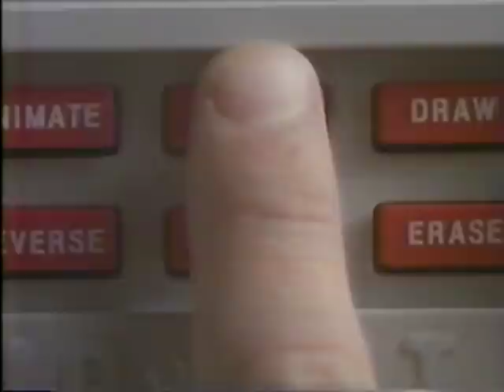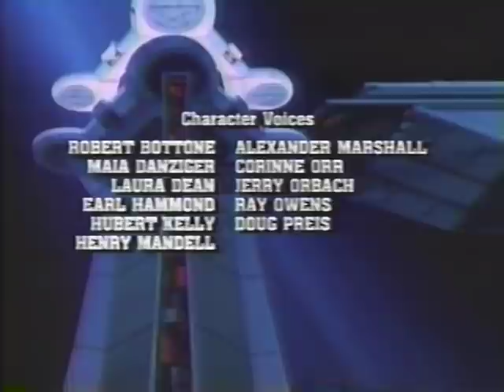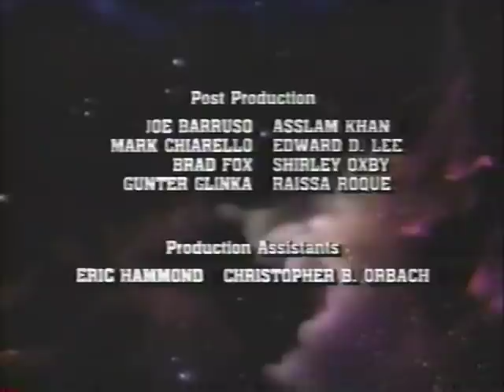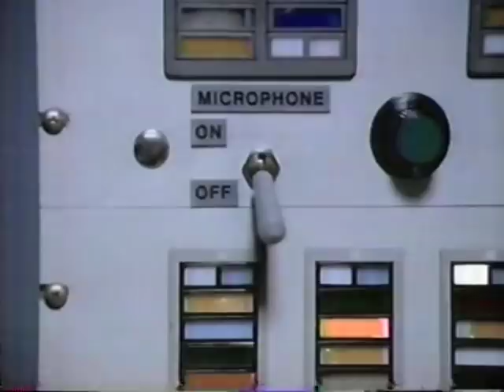80's Commercials Vol. 760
These commercials aired on WPHL in November of 1986

1. Promo for "Knight Rider"
2. Promo for "The Facts Of Life"
3. "Adventures Of The Galaxy Rangers" Intro
4. Furskins
5. Stuff It! and Tipsy Tower
6. Bravestarr Laser Fire Bravestarr and Tex Hex Action Figures
7. "Adventures Of The Galaxy Rangers" Commercial Bumper
8. Legions Of Power
9. Masters Of The Universe Rio Blast
10. Masters Of The Universe Extendar
11. Cabbage Patch Kids Playmates Musical Buggy and Musical Merry-Go-Round
12. Monster Machine
13. "Adventures Of The Galaxy Rangers" Commercial Bumper
14. The Etch A Sketch Animator
15. Furskins (Sorry for the dupe)
16. Magic Moves Barbie
17. Promo for "The Mask" ("The Mask" is a 1961 B-horror movie with surrealistic 3-D sequences interspersed throughout and also has the distinction of being the first Canadian horror film.  No connection to the comic book character or Jim Carrey film of the same name)
18. Honey Nut Cheerios (With Victoria Jackson)
19. Masters Of The Universe Snout Spout
20. Masters Of The Universe Stonedar and Rokkon
21. Nerf Indoor Golf
22. Cabbage Patch Cornsilk Kids
23. Golden Grahams
24. Bravestarr Neutra-Laser (With Brian Austin Green)
25. Wrinkles
26. Promo for "Silverhawks"
27. "Adventures Of The Galaxy Rangers" End Credits (♫ Rangers are foreevvveer ♫)
28. Promo for "Leave It To Beaver"
29. Cheerios
30. G.I. JOE Cobra Terror Drome (The cheesy bluescreen effects used to make the kids tiny and interact with the playset are also used in the ad for the U.S.S. Flagg playset)
31. Promo for "Ghostbusters" (The Filmation cartoon)
32. Rock Lords
33. Rice Krispies